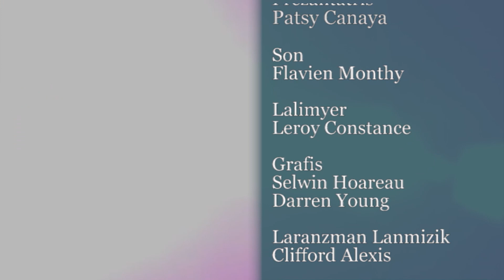TÊTE À TÊTE: Elisa Socrate 13-06-2022